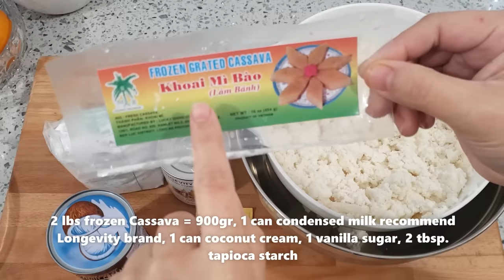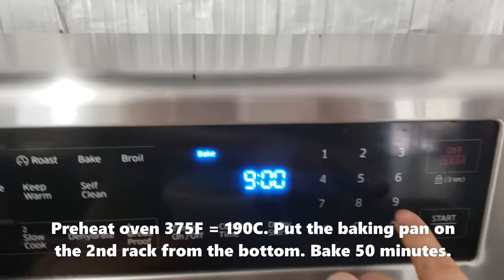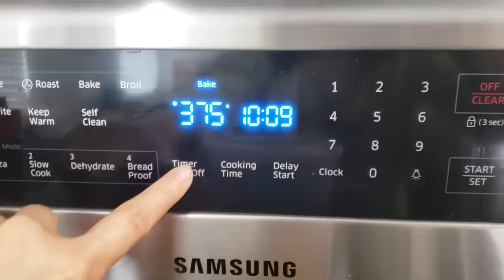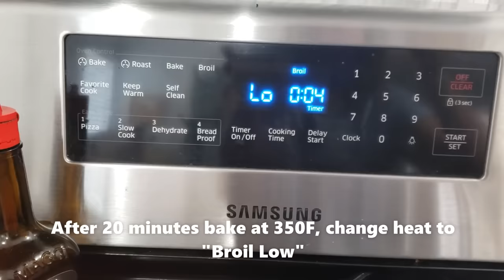BÁNH KHOAI MÌ NƯỚNG - Thơm Ngon Dễ Làm || BAKED CASSAVA CAKE RECIPE || KT Food Stories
Bánh Khoai Mì Nướng là món ăn bình dân của người miền Nam, khoai mì dẻo, thêm cả vị béo của nước cốt dừa, hương thơm thoang thoảng của mùi vanila, bánh ngọt nhẹ làm cho người ta ăn ăn hoài không thể dừng được... Bánh nướng xong, hương thơm bay quanh khắp nhà, chỉ cần ngửi thôi cũng biết nó ngon như thế nào rồi..hì hì...món ăn gợi nhớ cả một trời tuổi thơ của mình...hihi... Hôm nay mình xin chia sẽ công thức với các bạn gần xa, để ai cũng có thể vào bếp làm ngay một mẽ cho cả nhà cùng thưởng thức nè!

Nguyên liệu cho món KHOAI MÌ NƯỚNG
(KT Rất cảm ơn Chị Victoria Vu đã bỏ thời gian ra viết nguyên liệu dùm cho kênh KT Food Stories nè!)

2 lbs khoai mì bào đông đá
1 lon sữa Ông Thọ
1 lon 400mm cốt dừa
1 gói bột vanila
2 muỗng canh bột năng

Cheer!